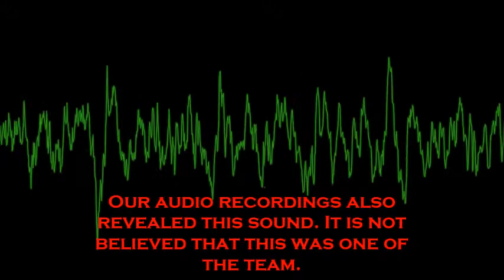Undisclosed Medieval Church, East Kent Part 3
Part 3 and our concluding episode of our investigation at this remote church.